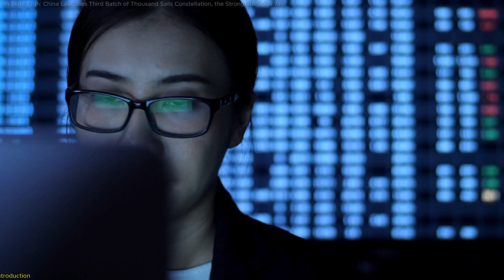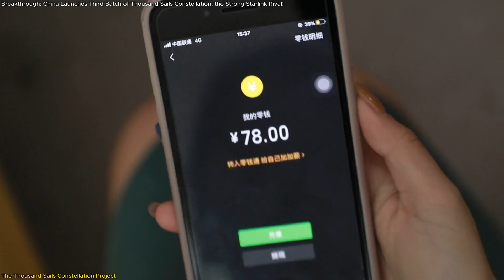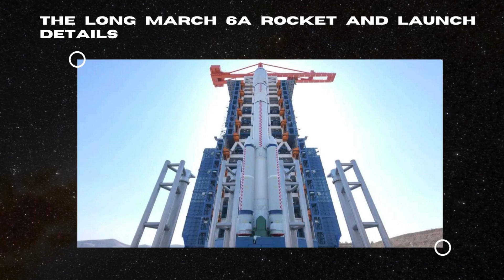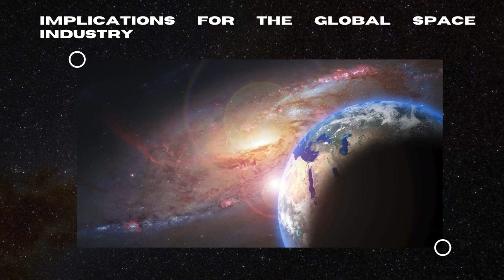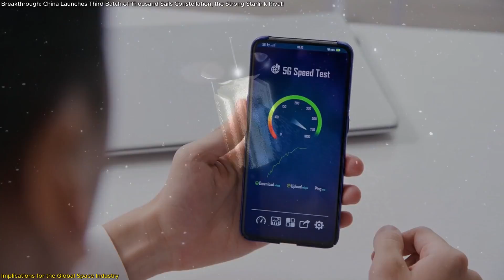Breakthrough: China Launches Third Batch of Thousand Sails Constellation, Strong Rival to Starlink!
“Breakthrough: China Launches Third Batch of Thousand Sails Constellation, the Strong Starlink Rival!”
China’s Thousand Sails Constellation is making waves in the global satellite internet race! With the recent launch of 18 satellites via the Long March 6A rocket, this ambitious project now has 54 satellites in low Earth orbit. Set to rival SpaceX’s Starlink, the Qianfan network aims to deploy over 14,000 satellites by 2030, delivering high-speed, low-latency internet worldwide—especially to underserved regions. However, the project faces challenges like space debris, satellite brightness, and intense competition. What makes this network so groundbreaking, and how will it shape the future of space and communication? Watch to discover how China is redefining global connectivity and dominating the space tech race!